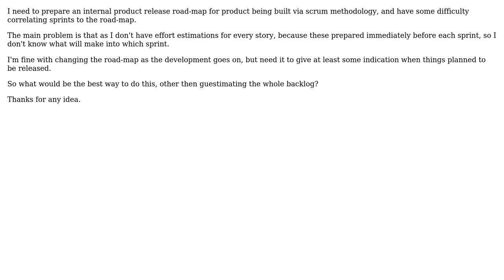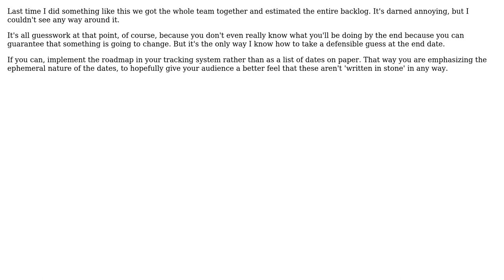Software Engineering: Release roadmap with scrum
With thanks & praise to God, and with thanks to the many people who have made this project possible! | Content (except music & images) licensed under CC BY-SA | Music | Images & others | With thanks to user SyBer user Michael Kohne and the Stack Exchange Network Trademarks are property of their respective owners. You are responsible for your own actions.